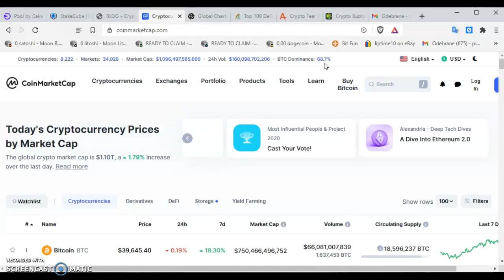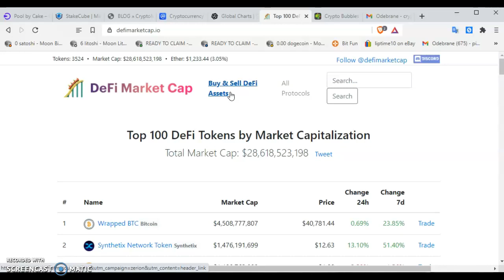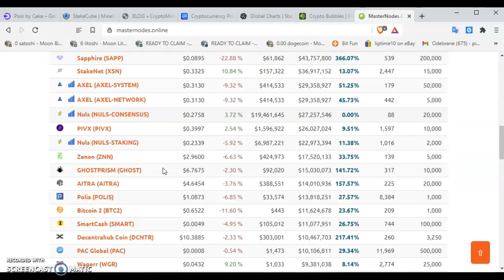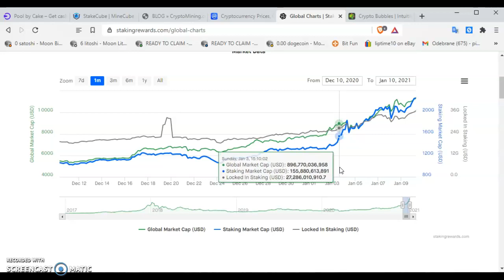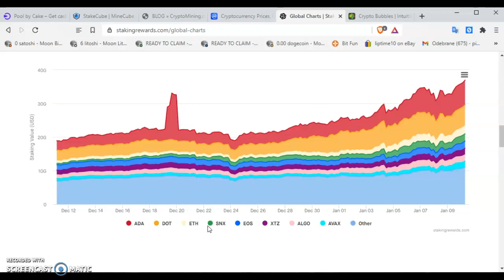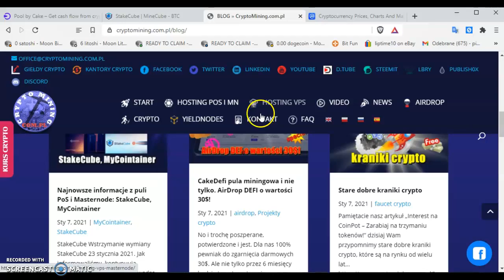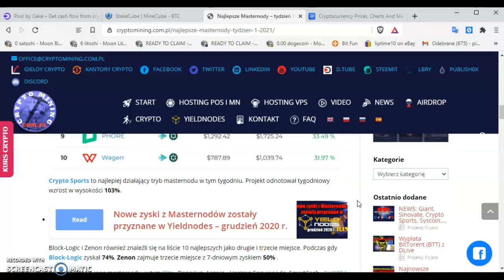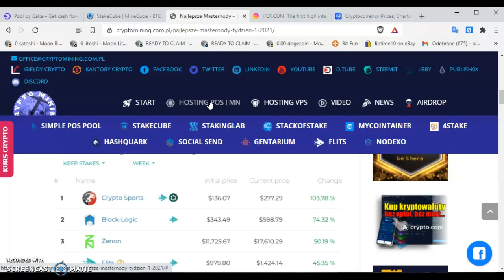Co nowego w crypto piszczy #21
AIRDROP DFI 💲💲💲 DARMOWE 30$ DO ZEBRANIA